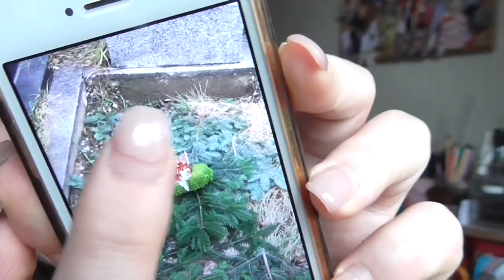[JahresRückblick] 2018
shayflening

Lippen: Essence BB Beauty Balm Gloss 01 Keep it Real
Gesicht: Lancôme La Base Pro Hydra Glow / Lancôme La Base Pro Pore Eraser / Sleek Colour Corrector Palette / Max Factor Whipped Creme 47 Blushing Beige / Mac Studio Finish Concealer NW 15 / Mac Pro Longwear Concealer NC15 / L.O.V  Perfectitude Loose Powder / Catrice Cucuba Bronzer (Le) / Artdeco Bronzer Compact 02 (Le) /Essence get picture ready Pore Refining Powder / Mac Loose Powder Truth & Light
Wangen: Mac Cremeblush Posey / Mac Powder Blush Dame / Essence Crystalliced Liquid Highlighter (Le) / Mac Chez Chez Lame Highlighter Powder
Mascara: Lancôme Monsieur Big & Mac Upward Lash
Augen: Mac Paint Pot Painterly / Inglot Eyeliner 85 / Yves Rocher 81 Etain Scintillant (Le) / Essence 31 Pretty Funky e/s / Catrice C01 Home is my Sand Castle (Le) / Mac e/s Legendary Black (Le) / Essence 02 Cream Canvas (Le) / Douglas Noemi 02 / Essence e/s 02 White Hype / Maybelline Colossal Kajal Matita occhi / Make up Factory Dramatic Cream Eye Liner 5 Drama Black / L.O.V Kohl PencilNo 120 Veil of Nude / The Balm Mr Write Kajal Seymor Vacations
Nagellack: Vom Nagelstudio gemacht!
Oberteil: No Name
Ohrringe: Müller
Kette: -